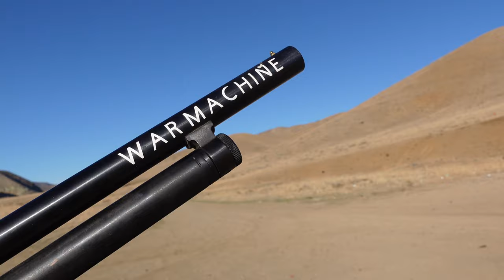Our New Addition To The Collection!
Remember...firearms are NOT toys! We just call everything toys but either way! Hope to see you in thew next one.

DECAL STORE AND 2A RELATED ITEMS!!

My Favorite Ear Pros!

My Favorite Holster!!